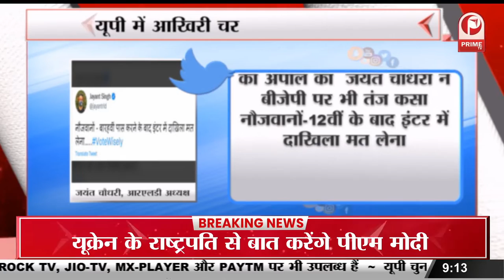Tweet कर राजनेताओं ने की मतदान की अपील || Prime Tv